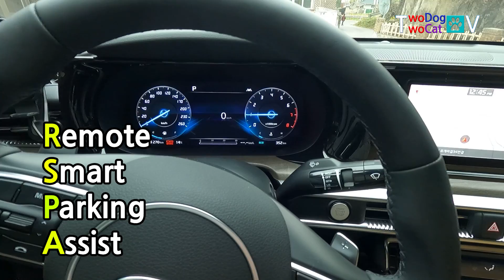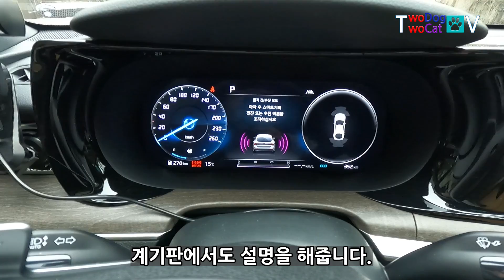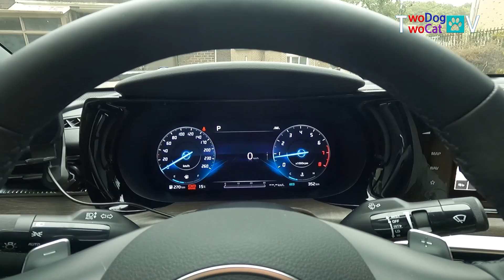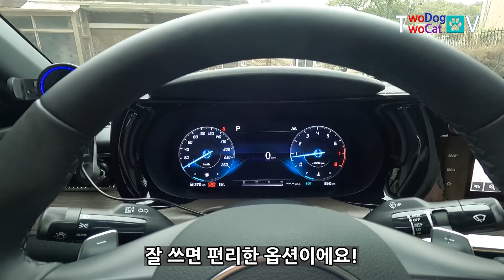[RSPA] 원격 스마트 주차보조 시스템 조작방법! (feat. K5 DL3)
00:00~02:00 - 주행후 원격 스마트 주차보조 조작방법
02:01~03:25 - 주행전 원격 스마트 주차보조 조작방법